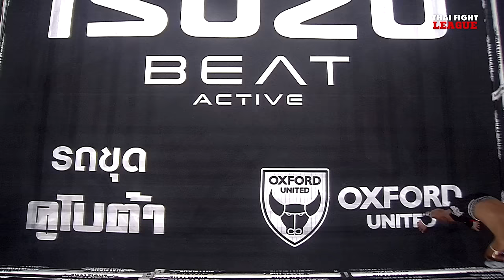ขวัญเอก ส.สุภาพ VS เฟอร์ดาฟส์ เออร์คินอฟ | THAI FIGHT LEAGUE #36 | ไทยไฟท์ลีก #36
THAI FIGHT LEAGUE 28 เมษายนนี้ มาเดือดกันต่อกับศึก ISUZU THAILAND CHAMPIONSHIP ระหว่างสิงห์เหนือ ปะทะกับ เสือใต้ ในรุ่น 69 กก.”วรจักรเล็ก  เกียรติฉัตรชัย” ตัวแทนทีมภาคเหนือ พร้อมขย้ำ “ยอดแสนชัย นายกเอท่าศาลา” ตัวแทนทีมภาคใต้ และต่อความเดือดกับคู่มวย SUPER FIGHT มันๆ อีก 5 คู่ แล้วมาลุ้นกัน
อาทิตย์ 28 เมษายน 2567